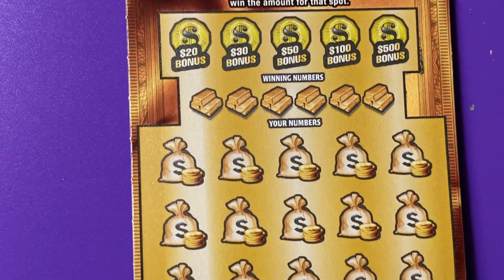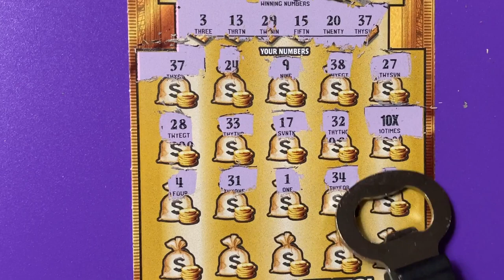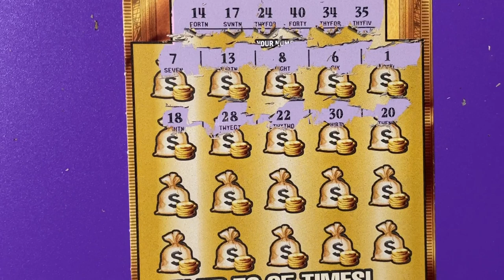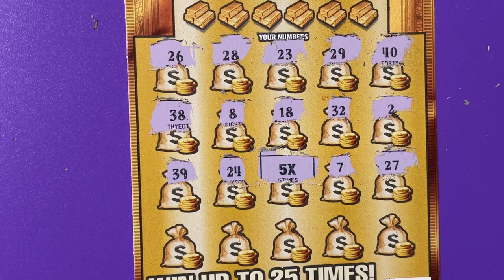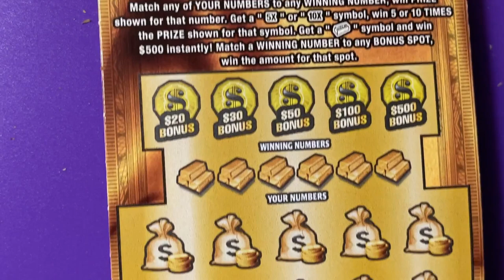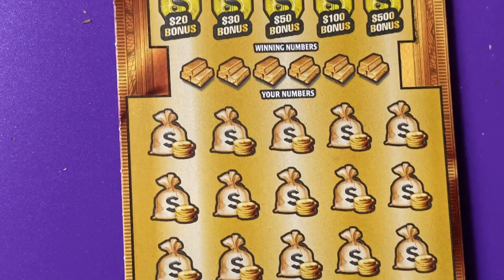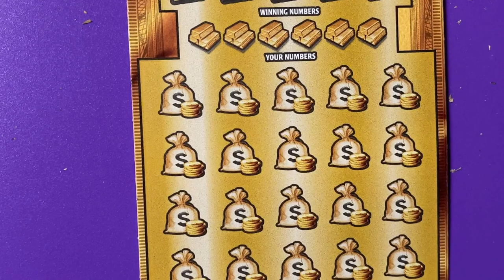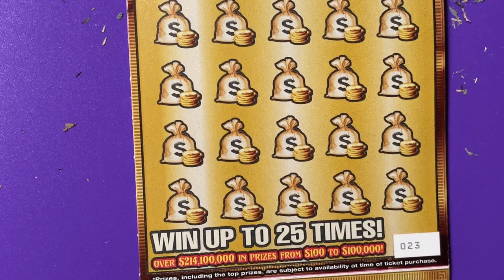Gold Rush Ltd, Full Book (Part 3)